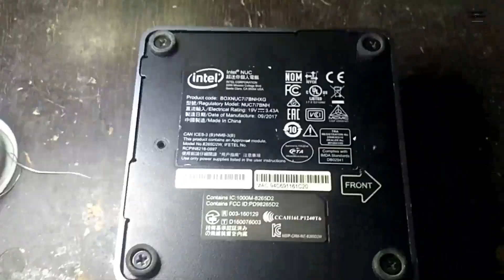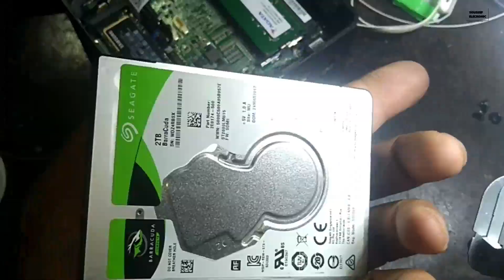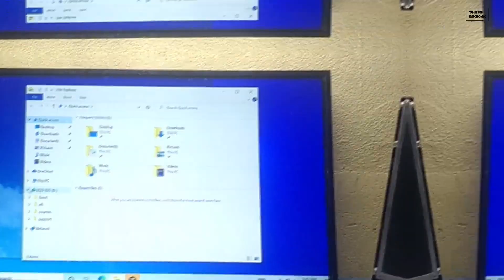تحويل الهاردسك من HDD إلى SSD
HDD إلى SSD
HDD إلى SSD
HDD إلى SSD
HDD إلى SSD
HDD إلى SSD